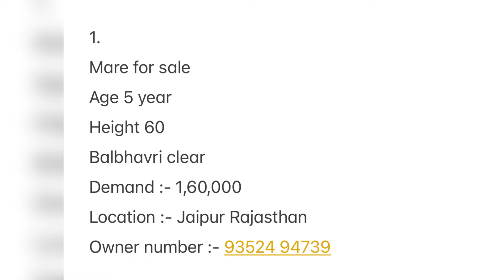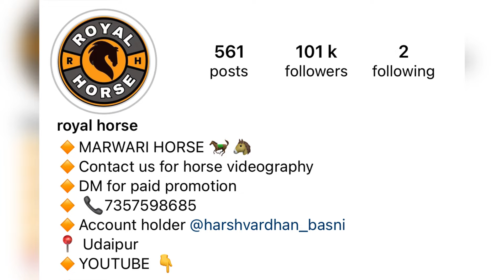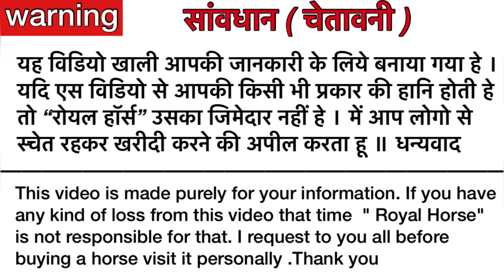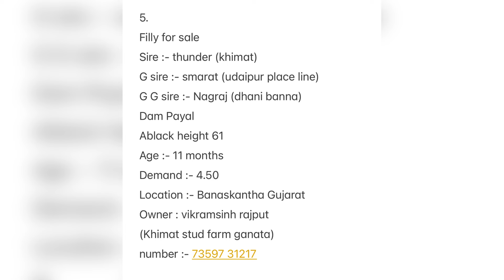First time 5 ablack mares in one video all for sale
1.
Height 60
Balbhavri clear
Demand :- 1,60,000

2.
Mare & filly for sale
Age 6.5 year
Height 62
Filly
Sire Raja
G sire navratan
Age :- 2.5 months
Location :- Rajasthan
Demand :- 5,50,000

3.
Height 59
Demand :- 2,00,000
Location :- sawai Madhopur Rajasthan
Owner number :- ‪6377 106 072‬

4.
Height :- 61+
Balbhavri ki clear
Demand :- 3,00,000
Location:- Pune Maharastra

5.
Filly for sale
Sire :- thunder
G sire :- smarat
G G sire :- Nagraj
Dam Payal
Ablack height 61
Age :- 11 months
Demand :- 4,50,000
Location :- Banaskantha Gujarat